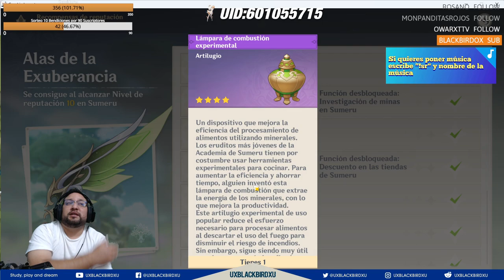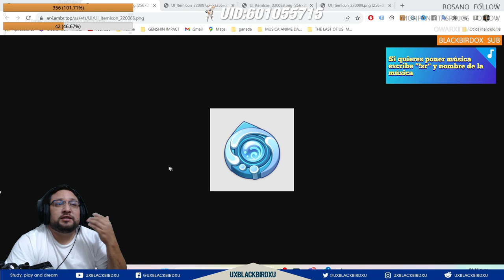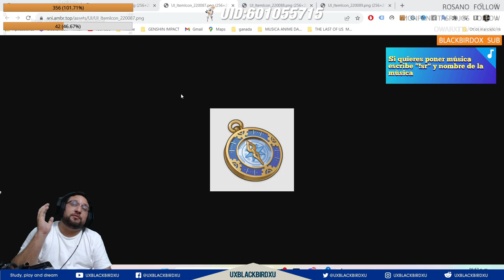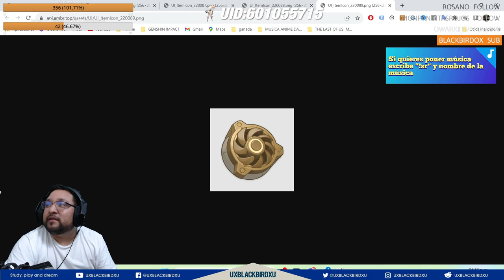✅ MISIONES REGIONALES DE FONTAINE 👍 | 🌴 Genshin Impact🌴 Guia como conseguir Recompensas y Alas!!!.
Codigo Creador de Contenido en EPIC:
UXBLACKBIRDXU

OH EKATE
banners mas nuevos (ohekate)